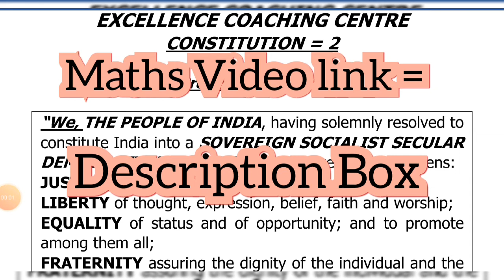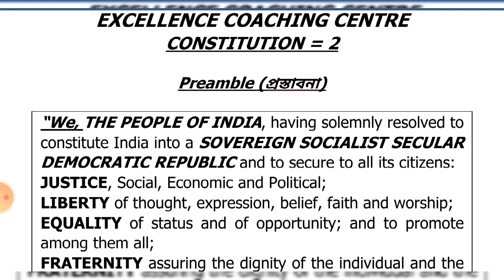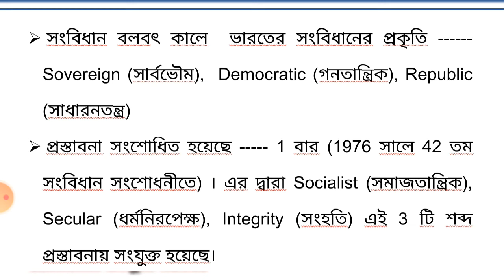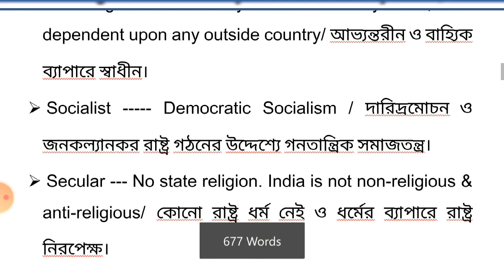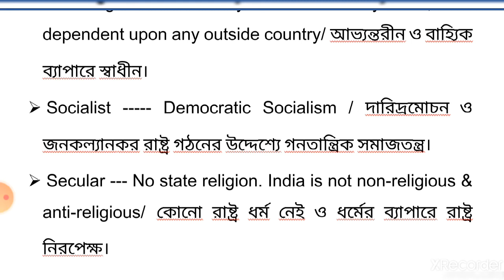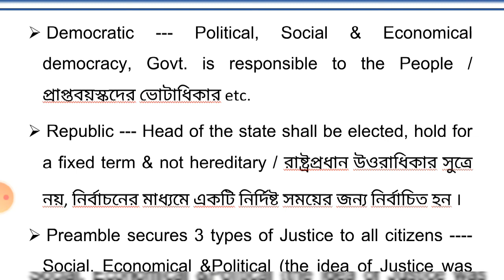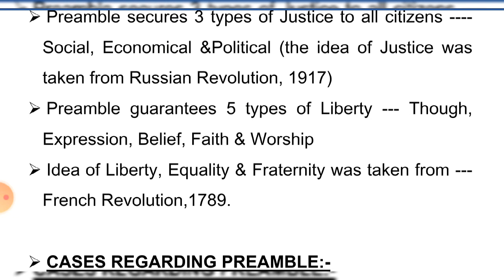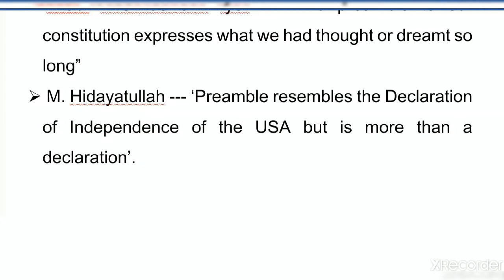Preamble of Indian Constitution in bengali| M Laxmikant Polity|Indian Constitution for WBCS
Welcome to Excellence Coaching Centre, Maslandapur By TUHIN DAS --- Join Excellence & Grab the success.

In this video I will discuss Indian Polity by M Laxmikanth CHAPTER 3- Preamble (the philosophy of Indian Constitution) etc. for WBCS, UPSC & all other competitive exams.

WBCS Prelims & Mains এর জন্য খুবই গুরুত্বপূর্ন ।  এছাড়া অন্যান্য পরীক্ষা গুলির জন্যও বিশেষ ভাবে কাজে লাগবে।

M laxmikant এর Indian constitution বইটির পুরোটাই চ্যাপ্টার ভিত্তিক আলোচনা করা হবে । সাথে বিভিন্ন গুরুত্বপূর্ন তথ্য ও দেওয়া হবে।

Courses - WBCS PRELIMS +  MAINS   &
 it will cover PSC ALL, RAIL NTPC, SSC CGL - 10+2, MTS,  WB-KP POLICE INSPECTOR - CONSTABLE   ertc...

Join Excellence & Grab the success.